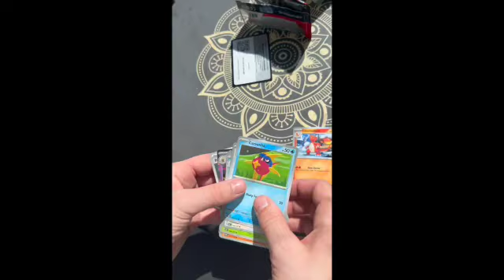Dollar Tree Pokemon Card Pull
$5 pokemon card pull from the dollar tree.